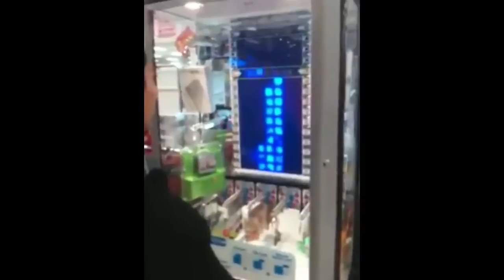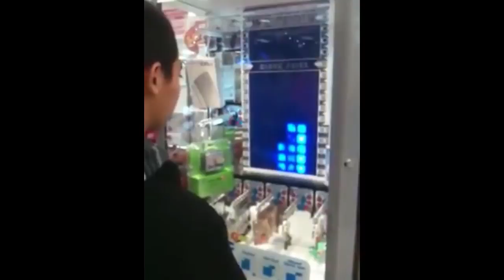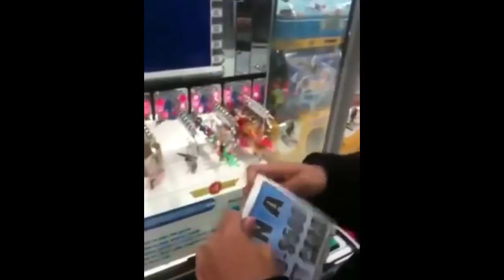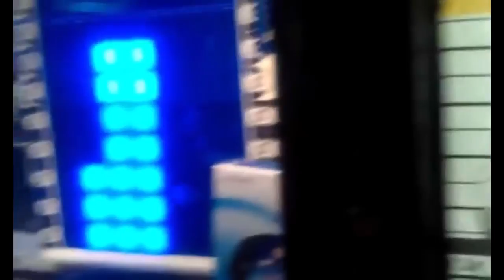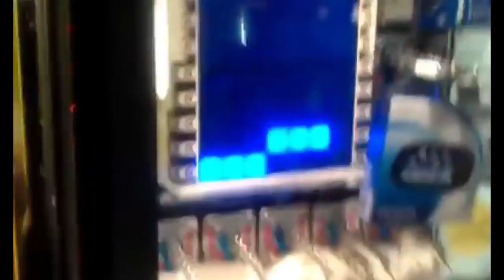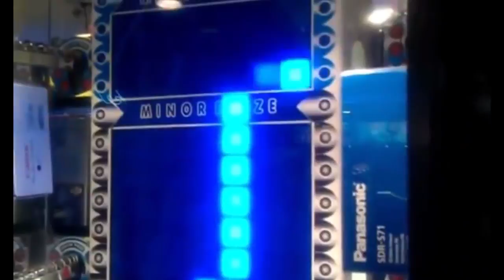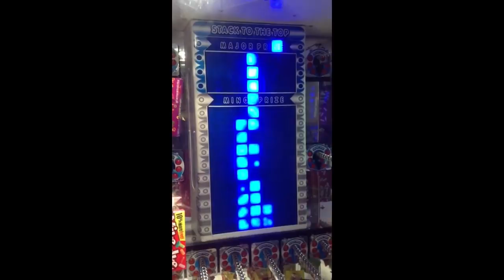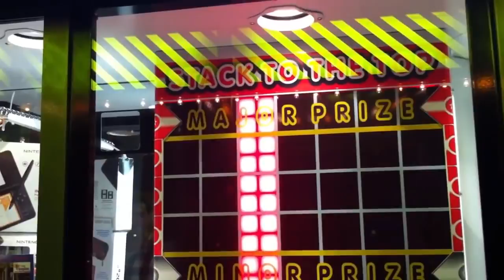kid wins stacker on first try